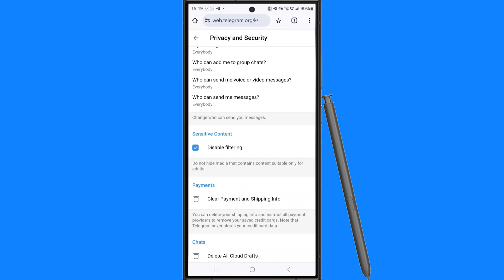How to See Sensitive Content on Telegram